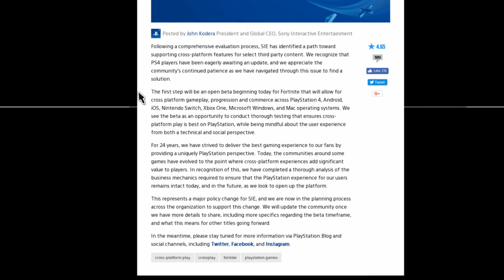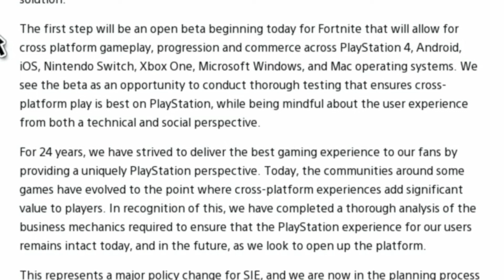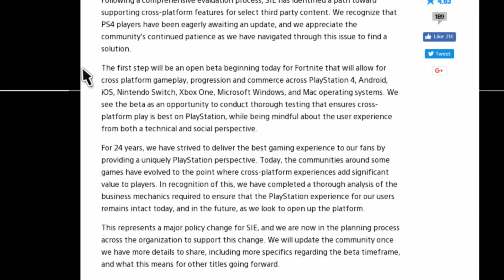PLAYSTATION CROSSPLAY IS HERE!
It's here crossplay for all. PlayStation have announced they are starting crossplay with an open beta for fortnite l. What are your opinions?